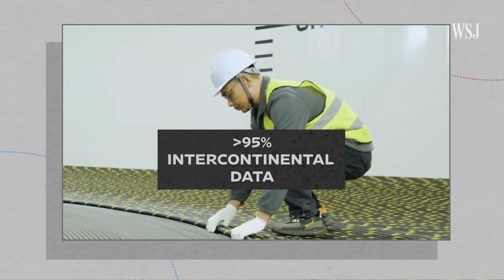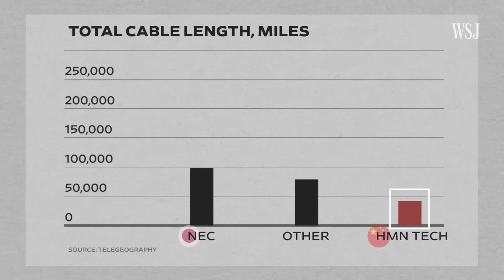The Trillion-Dollar Battle for Fiber-Optic Supremacy | WSJ U.S. vs. China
Underwater fiber-optic cables, carrying transactions worth trillions of dollars a day, are central to the U.S.-China tech war. These cables that run across the seabeds of the earth carry important information like emails, bank payments and military communications, which are an appetizing target for espionage and surveillance.

The U.S. has been among the global leaders in installing fiber-optic cables, but in 2008, cable-laying company Huawei Marine Networks brought China into the ranks of global leaders in the industry.

WSJ explains the battle for influence beneath the waves.

Chapters:
0:00 U.S.-China tech war
0:38 Sub-sea cables, explained
2:17 U.S. concerns
4:47 What’s next?